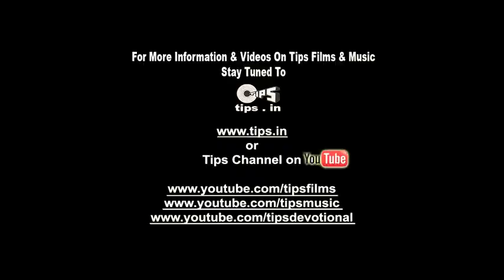Atif Aslam best sad song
Title song